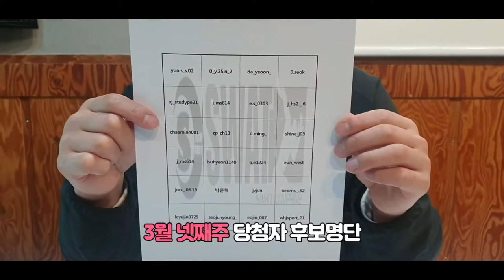SNS이벤트 3월넷째주 당첨자 발표!! [스왓TV]